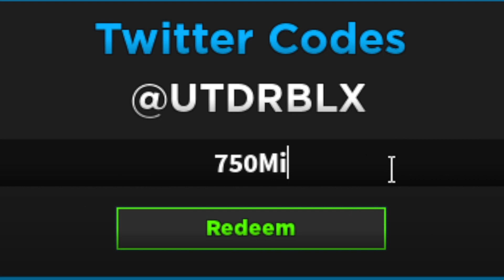Ultimate Tower Defense Codes (July 2023)